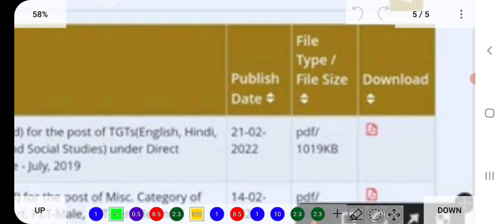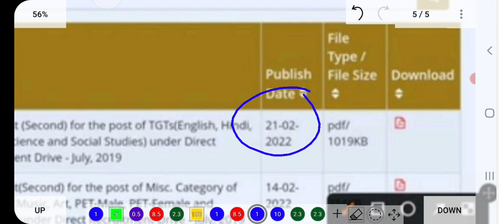NVS Non Teaching Post Result Date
About:-
In this video, I have informed about the new update regarding the declaration of result of NVS Non Teaching Post.

nvs various non teaching post exam admit card 2022,
nvs non teaching post book,
nvs non teaching post classes,
computer for kvs non teaching post,
nvs various non teaching post exam date 2022,
nvs various non teaching post exam online form 2022,
nvs various non teaching post exam online form 2022 syllabus,
nvs various non teaching post exam previous year question paper,
nvs various non teaching post online form 2022,
nvs various non teaching post online form 2022 syllabus,
nvs syllabus for non teaching post,
hindi for kvs non teaching post,
nvs various non teaching post recruitment 2022 online form,